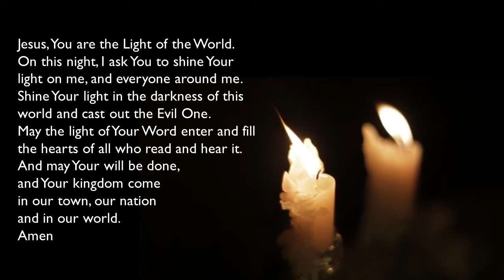LIGHT NIGHT 2020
Get a candle ready at home, find a quiet place and join us live at 8pm as together we pray for Light to fillour dark world on All Hallows Eve